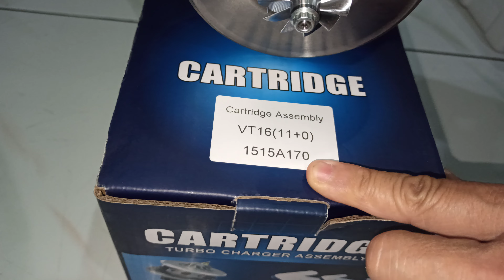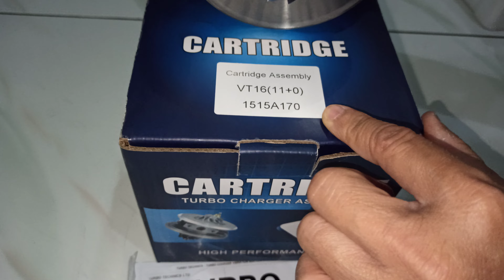CATRIDGE TURBO PAJERO DAKAR HYBRID 4D56 Tahun 2015 Kebawah, Plug n Play!!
Halo teman-teman, sudah lama Pajero Stan tidak upload video, nih. Kali ini kita akan mulai dari upload video yang ringan seperti videi kali ini.

Video kali ini akan membahas tentang catridge turbo untuk jenis mobil pajero dakar tahun 2015 kebawah. Yuk langsung aja ditonton!

Bagi yang berminat belanja catridge langsung saja ke tokopedia kita, ya